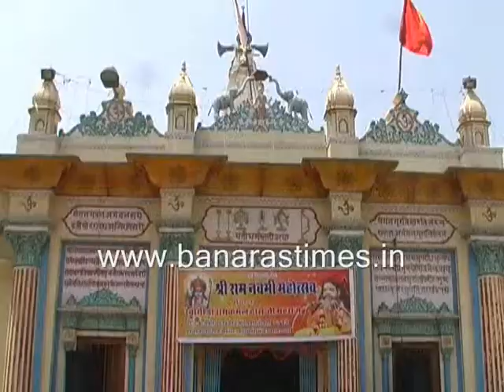Ram Navami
Banarastimes

Newsbasket

Cmgtimes